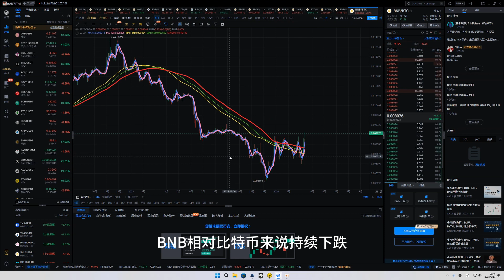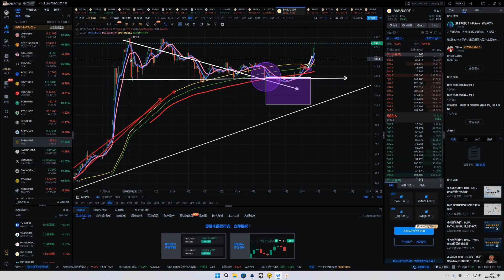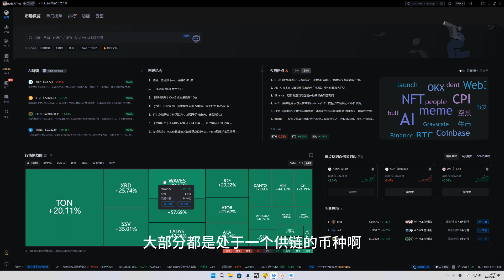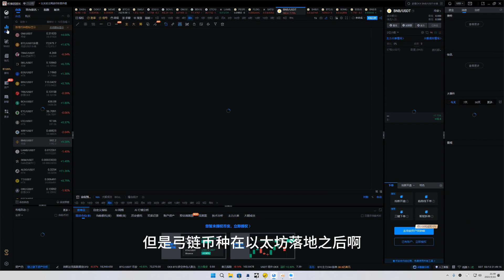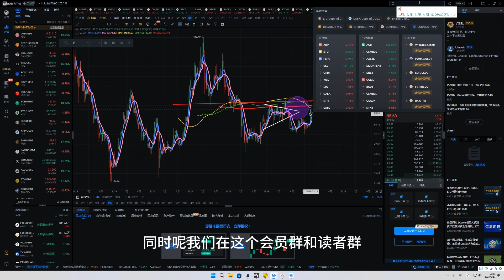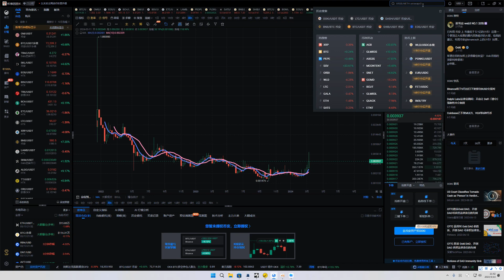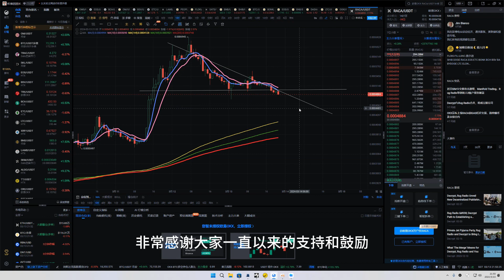比特幣3月13日| BNB冲击600美元，ETH坎昆大捷；BTC、ETH、GALA、ORDI、WLD、RACA行情分析